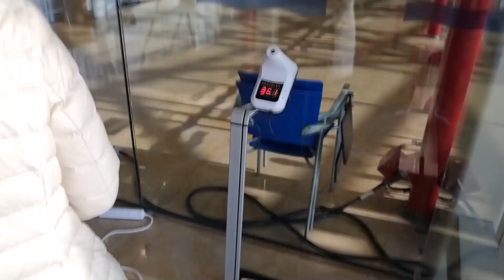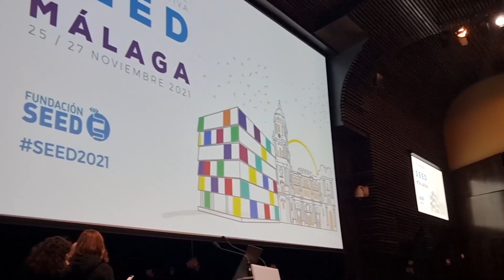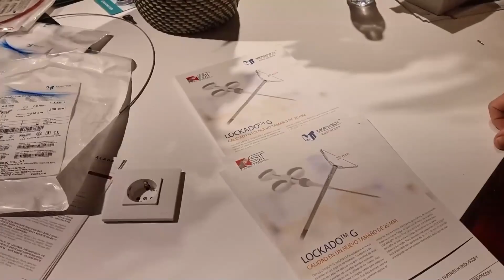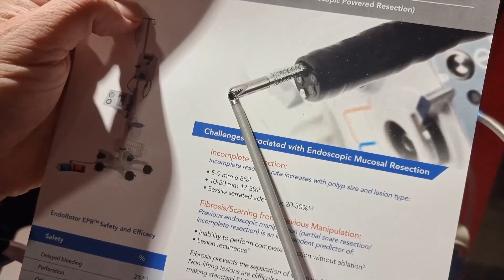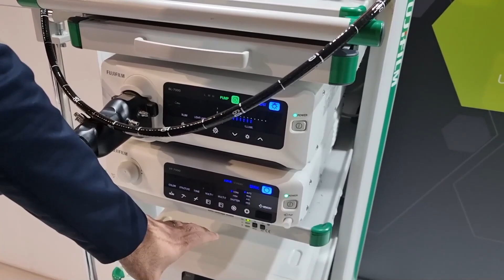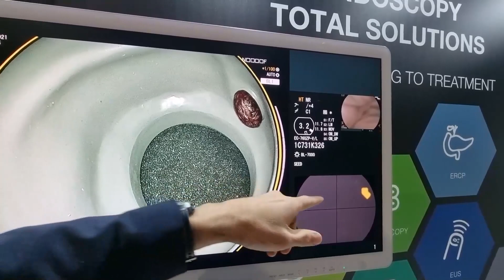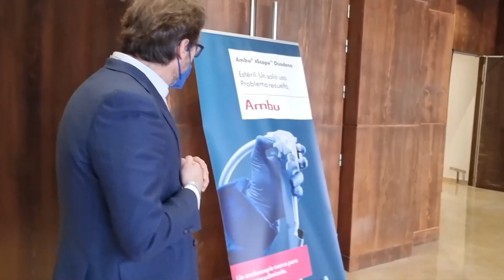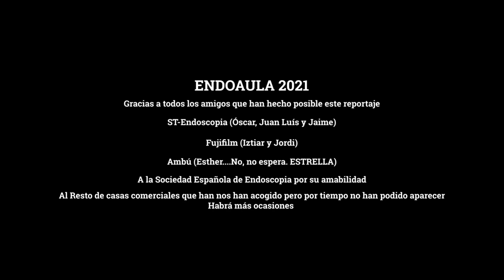🤟Exploramos juntos el Congreso Nacional de la Sociedad Española de Endoscopia Digestiva. 📽Vlog 💯⬆️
¿No pudiste asistir al último congreso nacional de Endoscopia ?. Dale al play y date un paseo por los Stands comerciales con nosotros.
Te mostramos las novedades más destacadas en lo referente a dispositivos de endoscopia.

Gracias a todos los amigos que han colaborado en este video y por supuesto gracias a las casas comerciales por su amabilidad.
No están todas las que estuvieron presentes por motivos de tiempo. Mis disculpas a todas ellas. Seguro que habrá más ocasiones.

¿Quieres más?

(acceso en 24 horas, salvo fin de semana que igual tardamos un poco más).